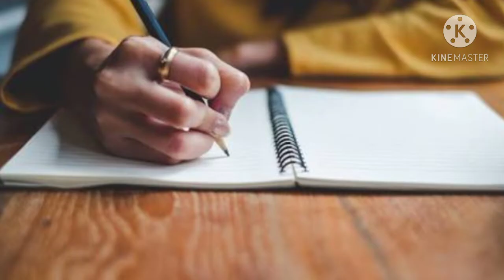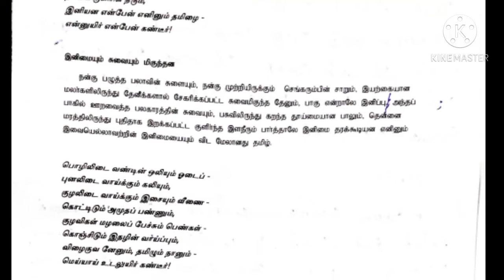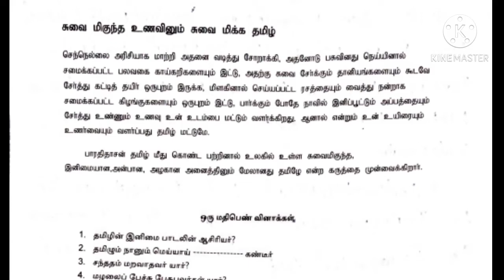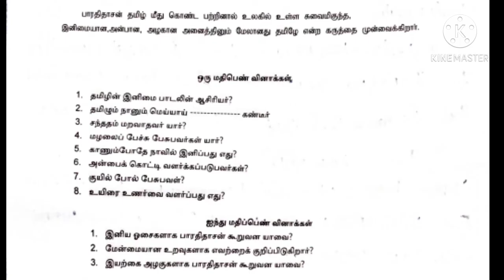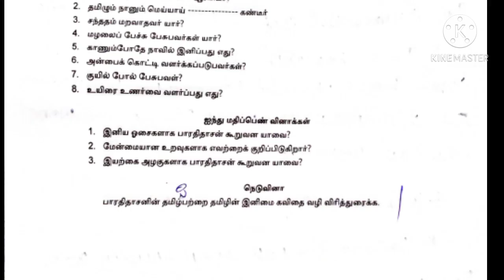தமிழின் இனிமை.(விளக்கம்)NOTES.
FOR ALL FIRST YEAR UG STUDENTS.(I B.A.,B.Sc.,B.Com.,)